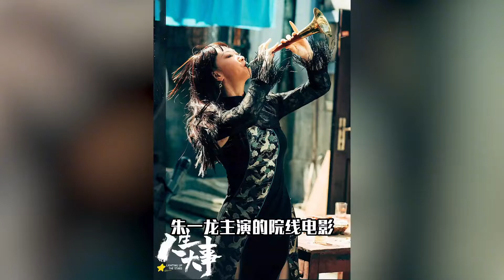上路了！普通中国人眼中的人生大事！